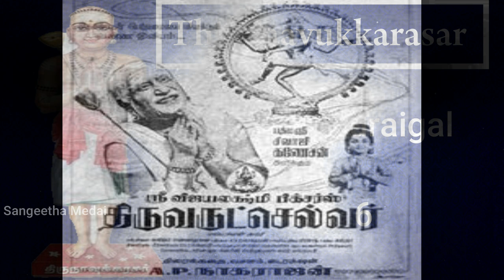Thirunavukkarasar story|appar life history | carnatic music theory |sangeetha medai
we take these following classes:
1.Carnatic Vocal
2.western Drums
3.Flim Song Singing Practice